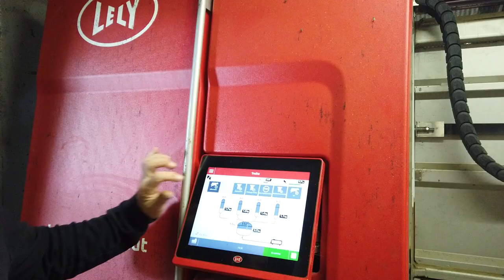Réseau Thématique « Fermes high-tech et connectées » : La SCEA DOLIVET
La SCEA Dolivet est une exploitation suivie dans le cadre du dispositif Inosys Réseaux d’Élevage et le Réseau Thématique « Fermes high-tech et connectées » située en région Grand Est dans les Ardennes.
Cet éleveur a misé sur la domotique avec près de 30 outils connectés sur son exploitation.
Son objectif est de gagner du temps, se simplifier la vie et améliorer le confort des animaux